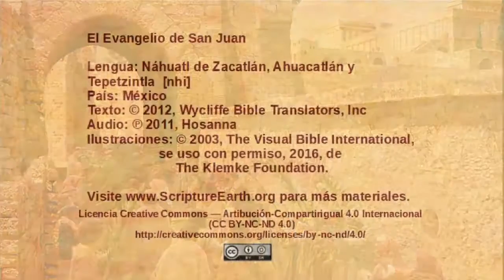Náhuatl de Zacatlán, Ahuacatlán y Tepetzintla - John 12:12-19 - Triumphal entry [nhi]